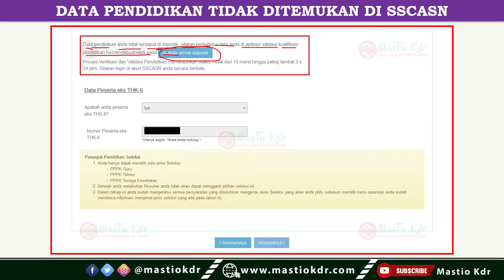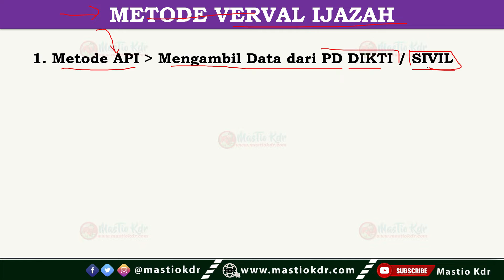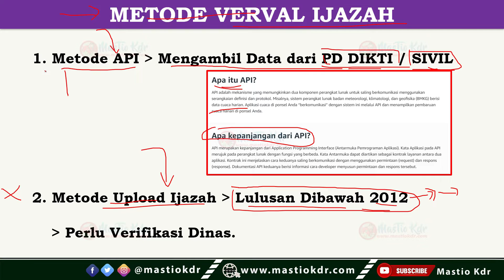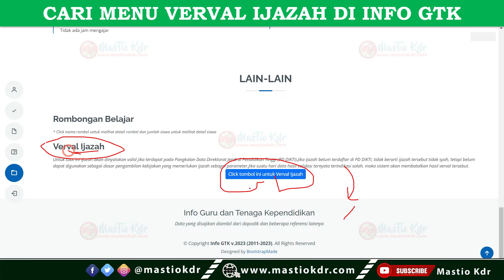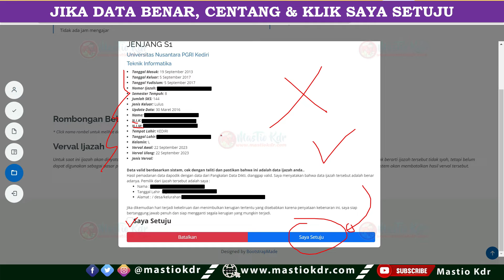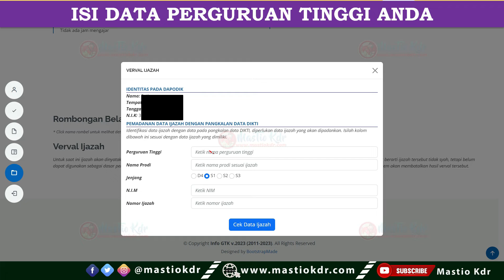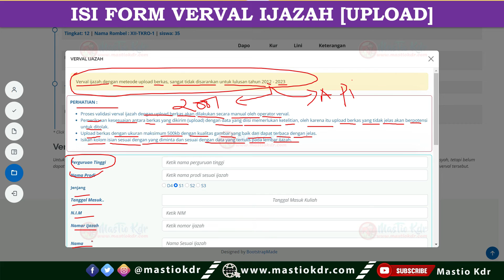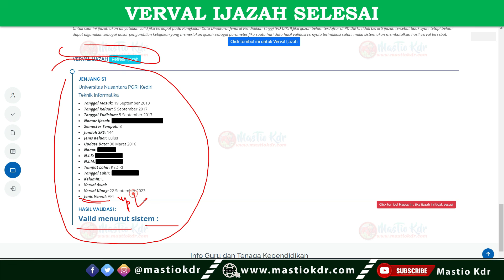Cara Terbaru Verval Ijazah Di Info GTK 2023! Metode Ini Sangat Tidak Disarankan Bagi Lulusan Ini!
Solusi : Data Anda Tidak Ditemukan Di Dalam Basis Data Kemendikbud Berdasarkan NIK di SSCASN 2023 | PPPK Guru

Tanya Jawab Dengan BKN! Masalah & Solusi Pendaftaran CPNS, PPPK Guru, Nakes & Teknis 2023

Persiapan SKTP TPG SMT 2 (Jul-Des 2023)! Cek 7 Data Utama Secara ONLINE! Pastikan Sudah BENAR!

Aturan Terbaru! Jumlah Maksimal Siswa Dalam 1 Kelas! Berlaku Untuk PAUD,SD,SMP,SMA,SMK, SLB & Paket A,B, dan C

Permendikbudristek Nomor 47 Tahun 2023 Tentang Standar Pengelolaan Sekolah Jenjang Paud, TK, SD, SMP, SMA dan SMK

Surat Resmi! Batas Waktu Pengajuan KIP/PIP 2023/2024! Catat: 4 Data Ini WAJIB VALID Di Dapodik & Capil

Edaran Terbaru! Kabar Baik Untuk Guru Honorer & ASN! Lakukan Update Data Ini Sebelum 11 Agustus 2023

BARU SAJA! ATURAN TERBARU MENPANRB PER 2 AGUSTUS 2023 KABAR BAIK UNTUK TENAGA HONORER KATEGORI INI!

Peraturan MENPAN RB Nomor 7 Tahun 2023 Tentang Kenaikan Gaji Berkala Dan Kenaikan Gaji Istimewa Bagi PPPK

Terima Kasih.
Semoga Bermanfaat!